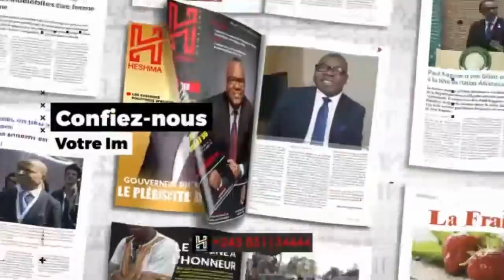YOKA SON PARLE DU PROCES VITAL KAMERHE:20 ANS OU PLUS DE PRISON :C 'EST UN DOCTEUR EN DETOURNEMENT